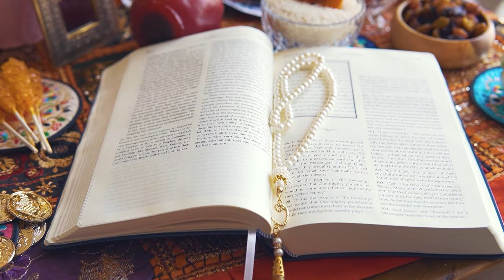Exquisite luxury within your hands | Era Projects Bahrain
Era present you luxurious lifestyle.
Elegance, style, and beauty equipped
With all modern amenities.